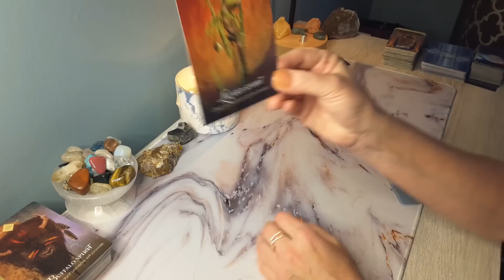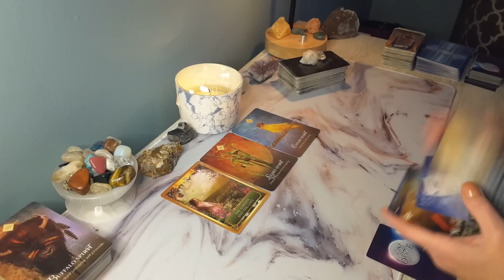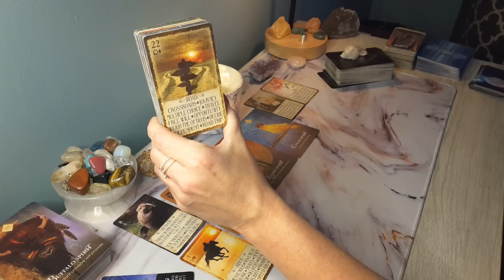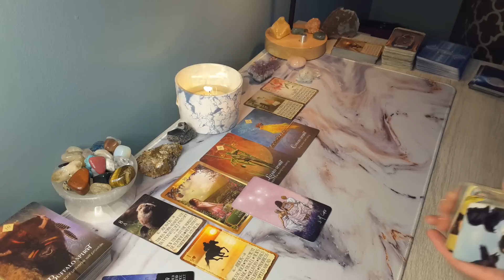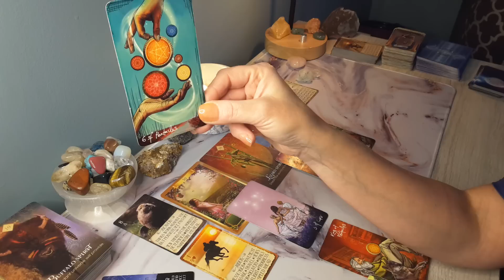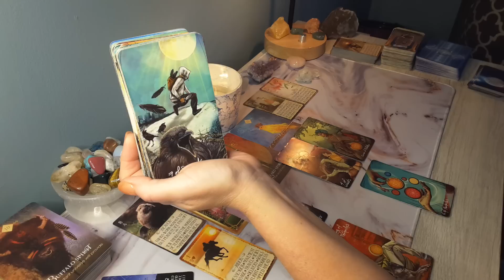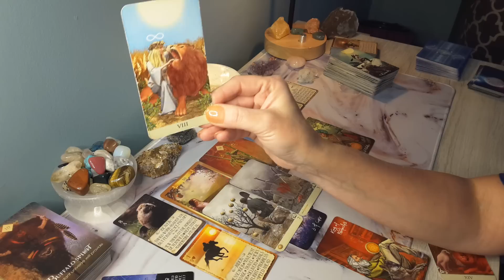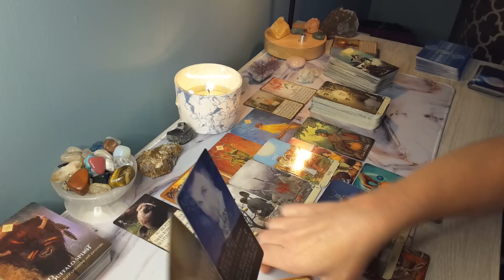♒AQUARIUS* This communication coming in is totally unexpected; They want to love you like crazy!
Hi AQUARIUS , this is Sam, and here is your Harvest Full Moon Bonus 2022 Reading. Aquarius Sun, Moon, Venus, and Rising signs!

AQUARIUS , AQUARIUS 2022, AQUARIUS today, AQUARIUS tarot reading, AQUARIUS tarot reading today, AQUARIUS yearly 2022 horoscope, AQUARIUS tarot September readings 2022,